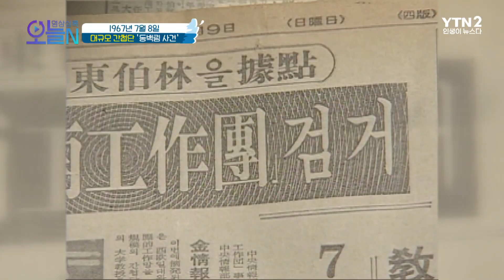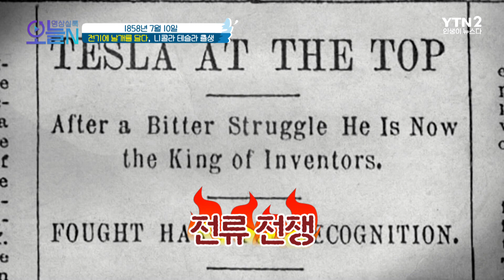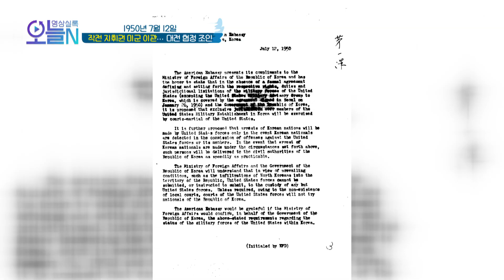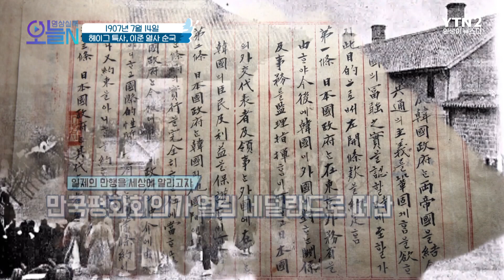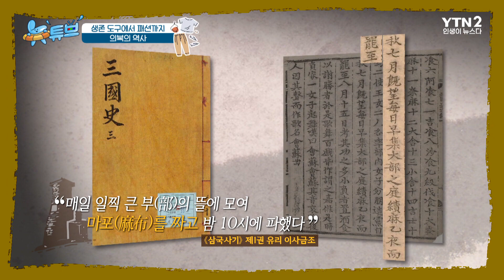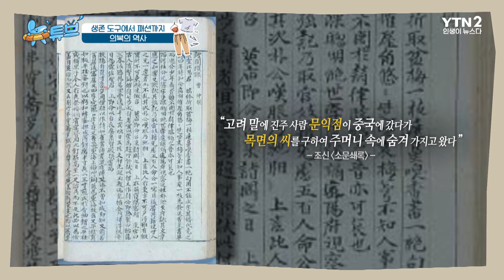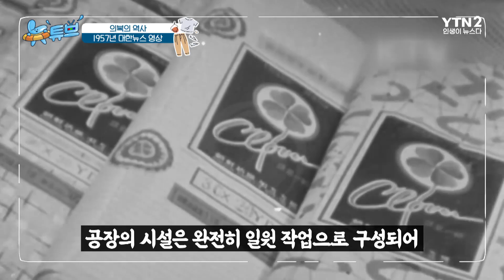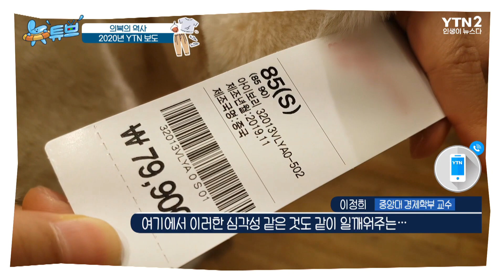교류의 우수성을 입증한 니콜라 테슬라ㅣ#뉴튜브 [68회] / YTN2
[영상실록 오늘N - 7월 08일 ~ 7월 14일]
조선시대에 실록이 있었다면 현대엔 뉴스가 있다!
영상 실록으로 만나보는 오늘 News
우리가 잊고 있었던 오늘의 이야기, 다시 한번 떠나보실까요?

[사진관 - 의복의 역사]
의식주 중 하나인 생존의 기본 요소, 의복!
인류는 아주 오래전부터 신체를 보호하고
미적 감각을 표현하기 위해 의복을 착용해 왔다.
시대가 변하며 의복의 재료와 종류도 달라지고,
전통 의상을 대신할 실용적이고 개성을 드러낸 의복도 등장했다.
각 시대를 대표하는 의복과 그 의미를
뉴튜브 사진관에서 뉴스를 통해 의복의 역사를 알아본다.